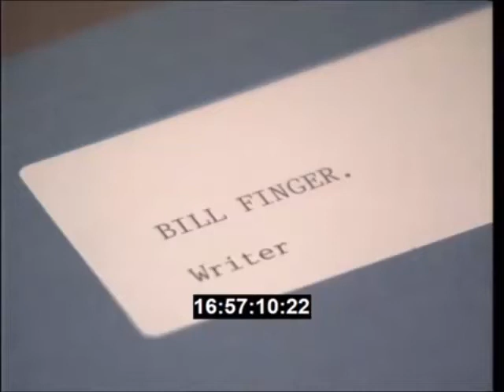Bill Finger's son Fred on THE LATE SHOW (BBC), 6/15/89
Only known video of Fred Finger, son of Batman co-creator Bill Finger. Fred was interviewed as part of a UK special on Batman that aired just prior to the release of BATMAN (1989 movie directed by Tim Burton). Fred died in 1992.

Clip also includes Will Eisner.